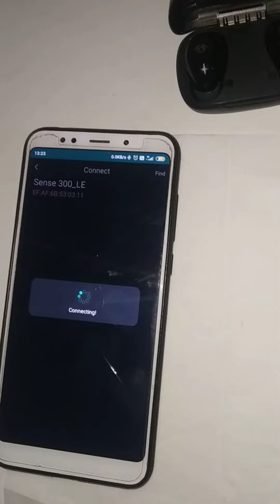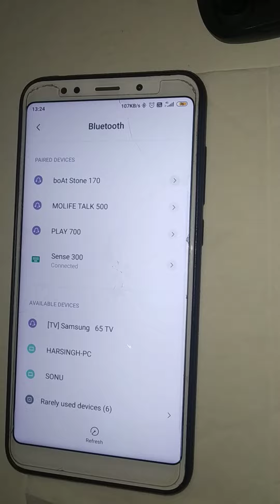Smartwatch Under 3000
Configuration for connect your smart watch with you smart mobile.  Molife sense 300 configuration Process||Molife Sense 300|| Smart watch||

smartwatch aolon
android smartwatch
smartwatch blood sugar monitor
best smartwatch 2024
smartwatch custo beneficio 2024
smartwatch calidad precio 2024
colmi p71 smartwatch bangla review
dream fire boltt smartwatch
dual camera smartwatch
dz09 smart watch gaming code
smartwatch ecg
smartwatch earbuds connect
expedition fire boltt smartwatch
evoke neo smartwatch
fire boltt dream smartwatch
fire boltt expedition smartwatch
garmin smartwatch 2024
smartwatch hk9 ultra 2
smartwatch hk9 pro plus
smartwatch itel 011